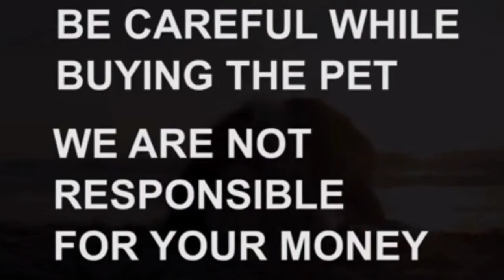Labrador puppy for sale|Hyderabad|dog market in Telangana